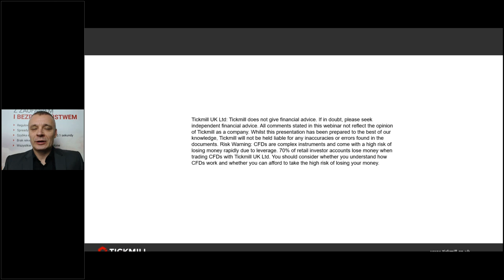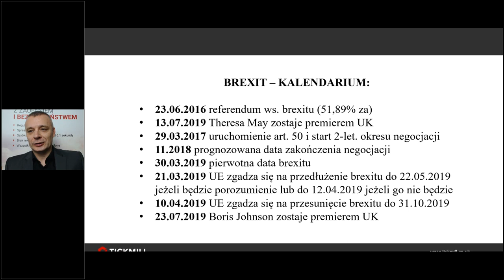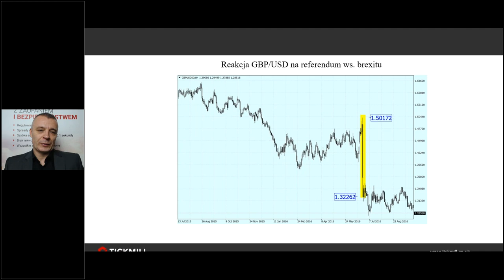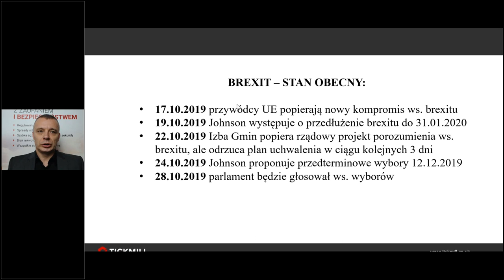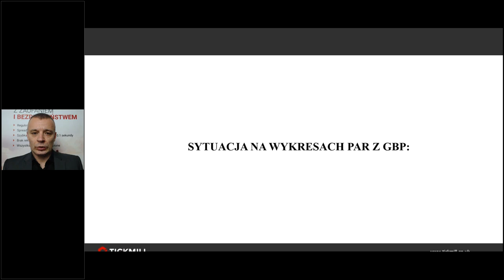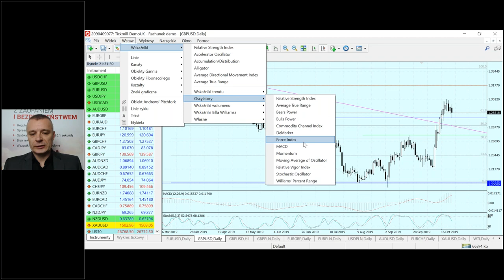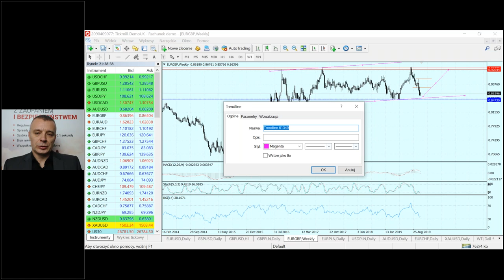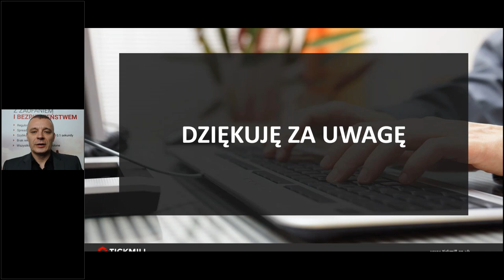Seria Webinarów na Żywo z (24/10/19)